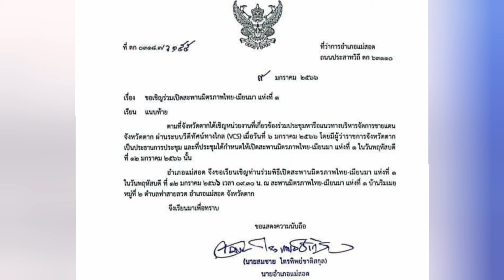သတင်းကောင်း အမျိုးတို့ မဲဆောက်-မြဝတီ အမှတ် ၁ ချစ်ကြည်ရေး တံတား အခြေအနေ 09/01/2023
သတင်းကောင်း အမျိုးတို့ မဲဆောက်-မြဝတီ အမှတ် ၁ ချစ်ကြည်ရေး တံတား အခြေအနေ 09/01/2023 WELCOME to Pntv Channel.